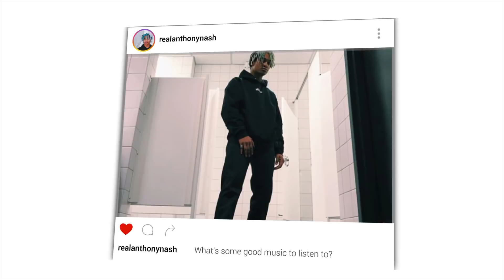BTS (日本語字幕) – 'LET GO' - REACTION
►Here is my reaction to BTS (日本語字幕) – 'LET GO'